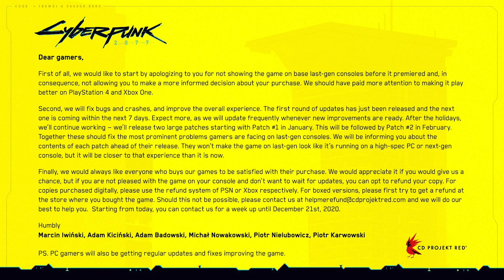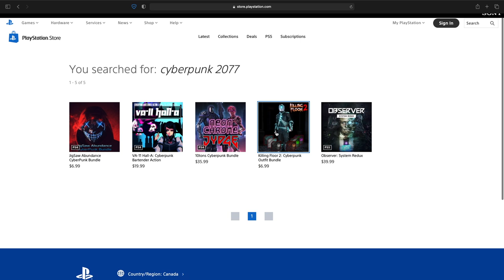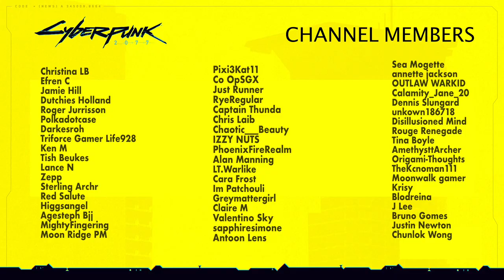Cyberpunk 2077 - Is It Really THAT Bad? (PS4 Pro)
Cyberpunk 2077 finally launched, and to say the launch was a disaster would be an understatement. In this video I share my thoughts on the game and this whole situation. The good, the bad, and the ugly.